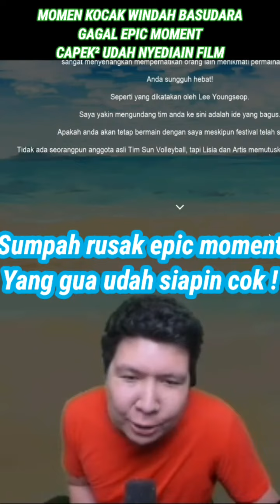MOMEN KOCAK BANG WINDAH GAGAL EPIC MOMENT DAN CAPEK SUDAH nyediain Film